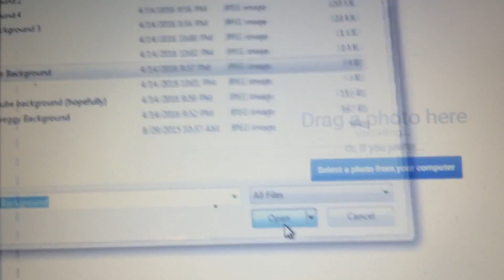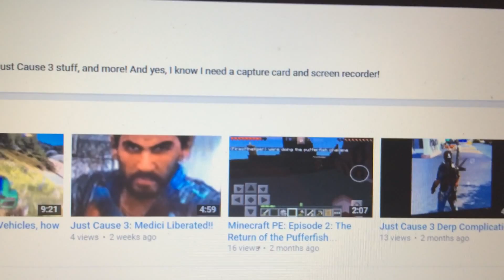YOUTUBE, Y U NO LET ME UPLOAD CHANNEL ART???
A random Derp video. Ya. Also I has 8 SUBSCROOBERS!!! Thank you guys so much!!!